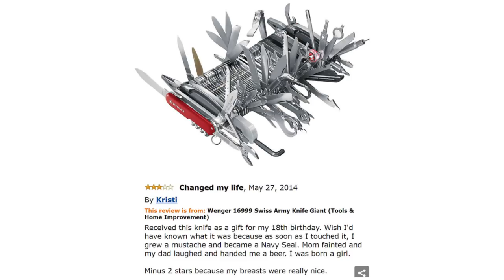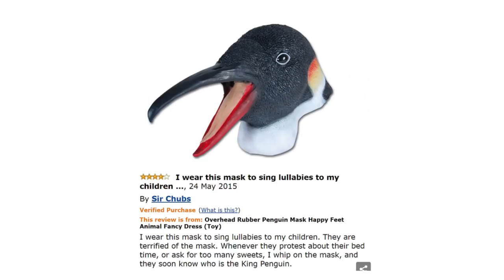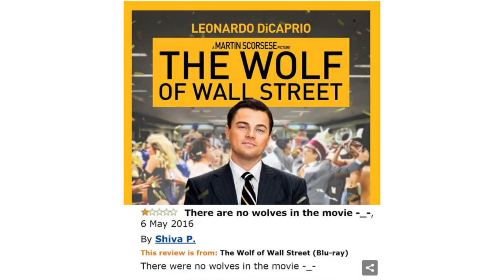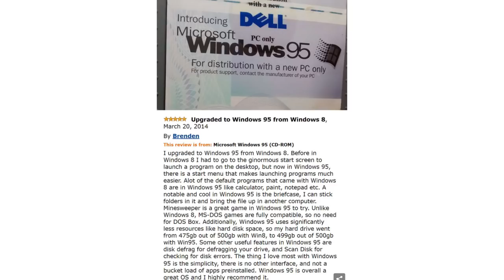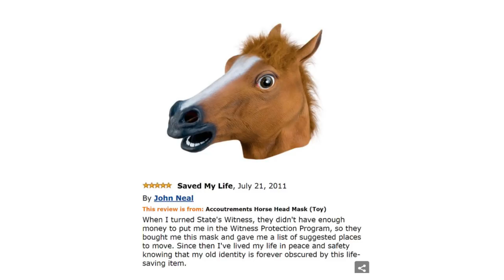Some Bizarre Amazon Reviews